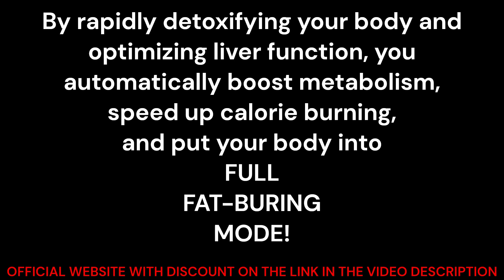SUE CLEAVER LOST WEIGHT AND YOU CAN LOSE WEIGHT FAST TOO! SEE HOW!